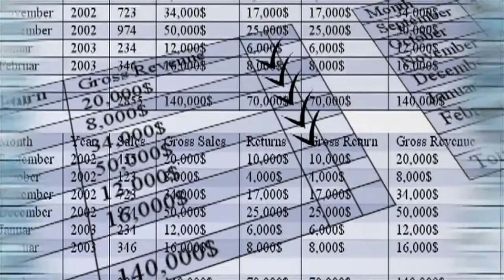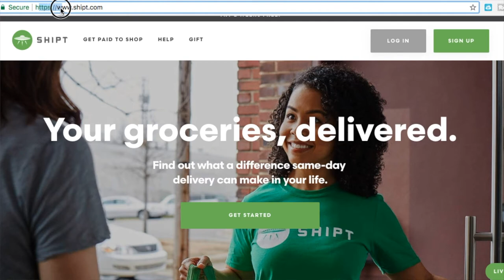How to Afford a House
Can I afford a house? In this video we dig into the 10 steps on how you can prepare yourself financially to become a homeowner. AND. we have FREE downloads for you today and other links with some amazingly helpful tips to help you save money when you purchase your first home or your next home or your last home :)

🌟Are you eligible for Downpayment assistance?

🌟Are you interested in Shipt as a 2nd job?

🌟Grab your FREE copy of "Prepare to Finance your Home" download

Team Babbino are Realtors® who passionately serve the Tampa Bay area by assisting buyers, sellers, and investors with all of their Real Estate needs.  They go above & beyond their call of duty.

Please feel free to explore our channel and if you have any questions, would like to see a home in person or to discuss your home's value, please give us a call today.

We are Licensed Realtors® in the state of Florida with Future Home Realty.